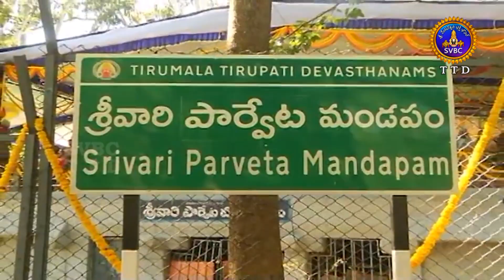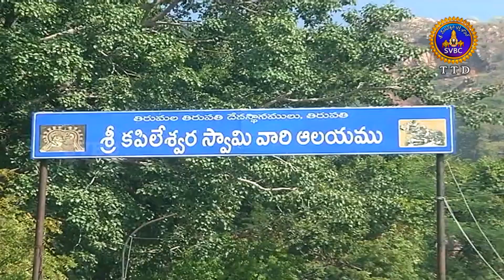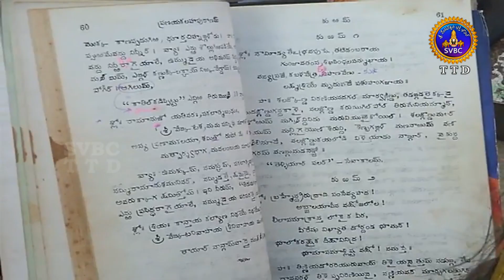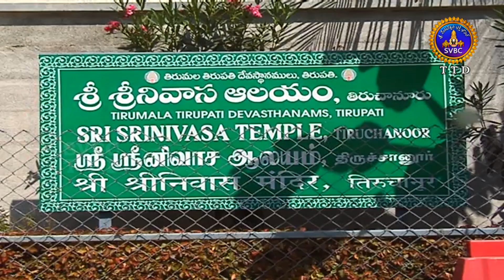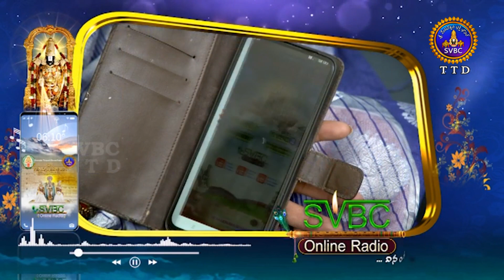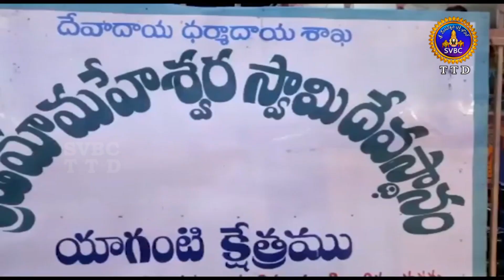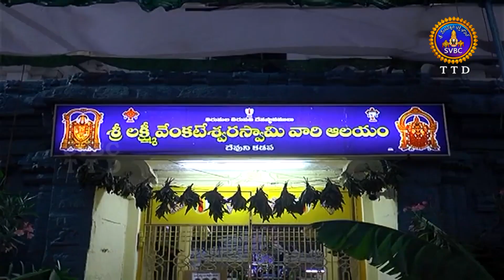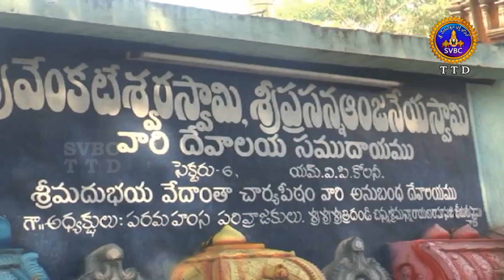ఆధ్యాత్మిక విశేషాలు || Adhyatmika Viseshalu || 10 PM || 16-01-2023 || SVBC TTD